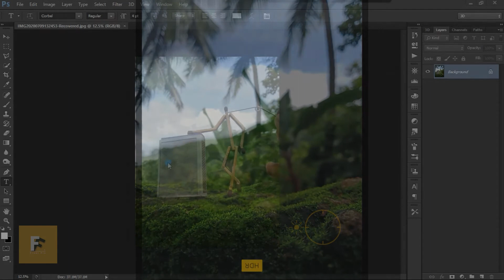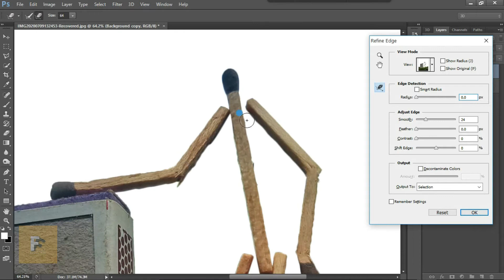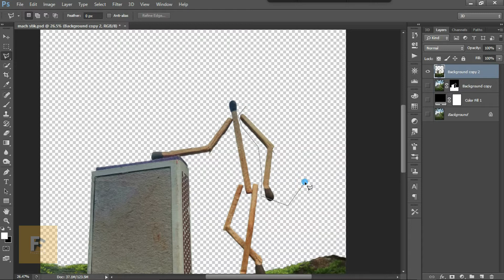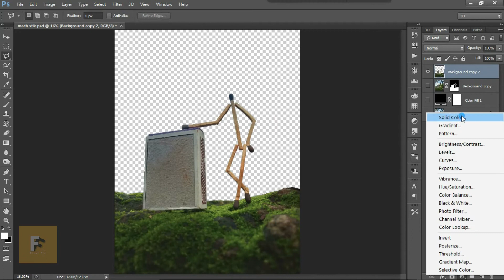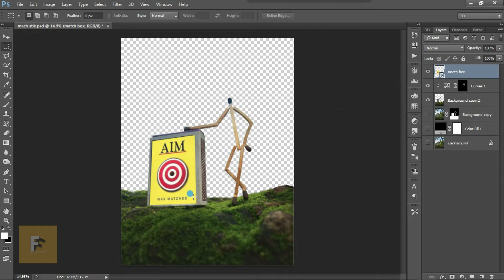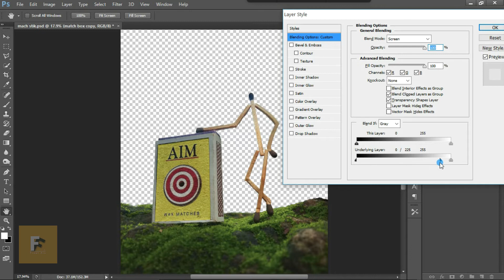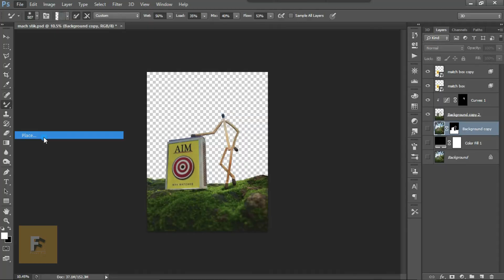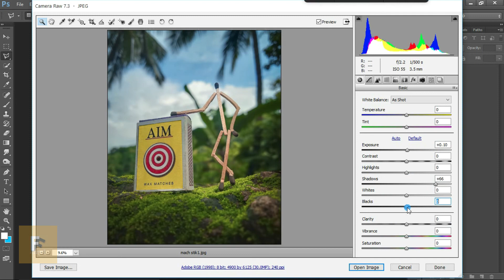photography with match stik final fixer iqbal tutorial/micro photography/mobile photography2020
final fixer iqbal
Here not promoting enything in this video. It is just a creative photogtaphy tutorial used with match box and matches. In this video used photoshop to edit photo.